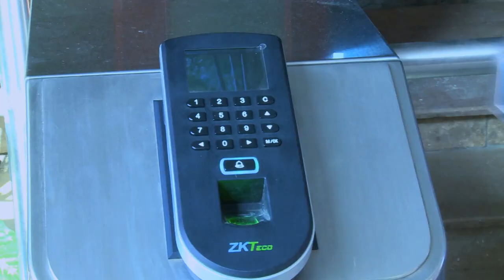Access Control Tripod Turnstile System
Sindh Madressatul Islam University have enhanced its security system by installing tripod turnstiles entrance control system at 07 locations.

Students, Faculty And Staff Members, now have to use their newly issued cards for entry and exit at these points.

Sindh Madressatul Islam University is a chartered University, duly recognized by the Higher Education Commission (HEC) of Pakistan. It is one of the oldest institutions in South Asia. The Founder of Pakistan, Quaid-e-Azam Mohammad Ali Jinnah, studied at this institution for about four and a half years from 1887-92.

Its campus is located in the commercial hub of Karachi, near I.I. Chundrigar Road (old McLeod Road) in vicinity of Habib Bank Plaza and MCB Tower. It is spread over more than eight acres of land and comprises some of the most beautiful colonial era buildings designed by architect James Strachan in 1880s. The Founder of Pakistan Quaid-e-Azam Mohammad Ali Jinnah studied at this institution for about four and a half year from 1887-92.